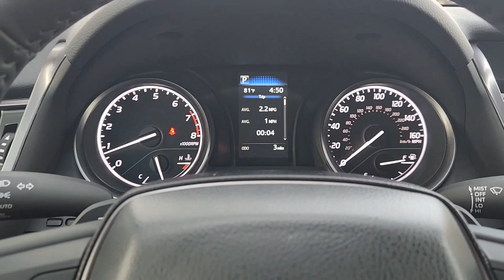2024 Toyota Camry SE TX Katy, Houston, Cinco Ranch, Sugarland, Jersey Village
New 2024 Toyota Camry SE available at Toyota of Katy located in 21555 Katy Freeway, Katy, TX, 77450. Servicing the Katy, Houston, Cinco Ranch, Sugarland, Jersey Village area.